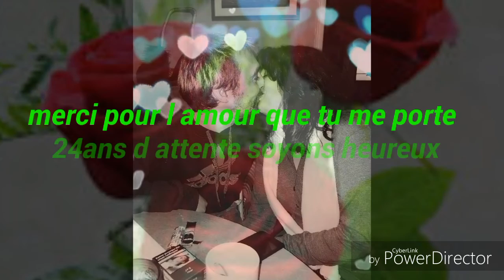Ma vie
2017